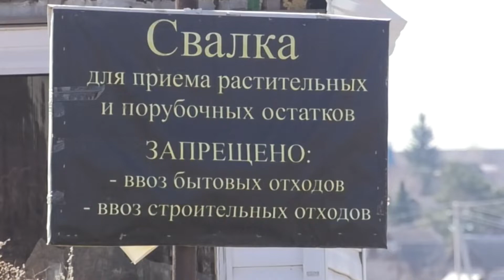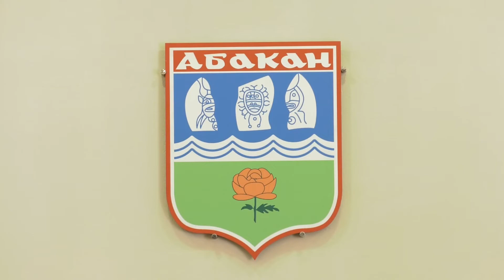Штаб по ЖКХ: на пороге "двухмесячника" - Абакан 24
Коммунальщики Абакана готовятся к масштабной генеральной уборке городских территорий.

В первую очередь, сегодня им нужно подыскать подрядчиков, которые займутся вывозом несанкционированные свалок и уничтожением травяного бурьяна.

План предстоящей работы обсуждался на заседании еженедельного штаба по ЖКХ, который провёл Глава Абакана.